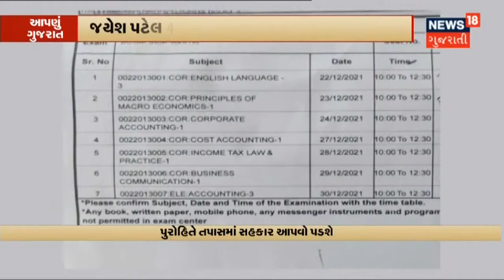Paper Leak Scam | Amreli | Paper Leak નો રેલો વધુ જિલ્લા સુધી લંબાયો | News18 Gujarati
Paper Leak નો રેલો વધુ જિલ્લા સુધી લંબાયો.Amreli ના રાજુ અગ્રાવતે મેળવ્યું હતું Paper.આરોપી દેવલ પટેલની પણ કરાઈ ધરપકડ.જયેશ પટેલ 40 લાખમાં દેવલને Paper આપવાનો હતો.તો મુદ્રેશ પુરોહિતને ધરપકડ સામે મળી વચગાળાની રાહત.